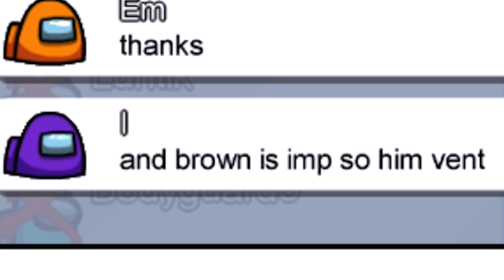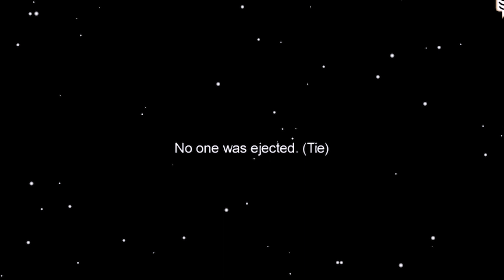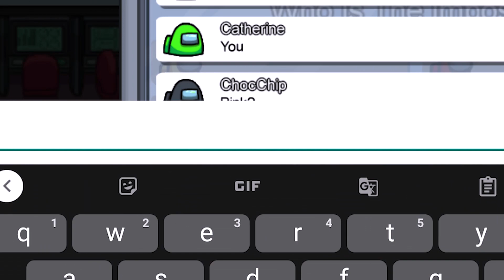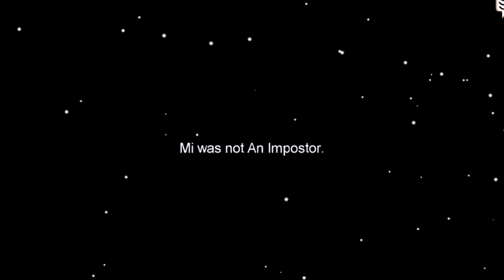NEW *Hiding Spot* in Among Us! Funny Moments & Fails & Glitches #10